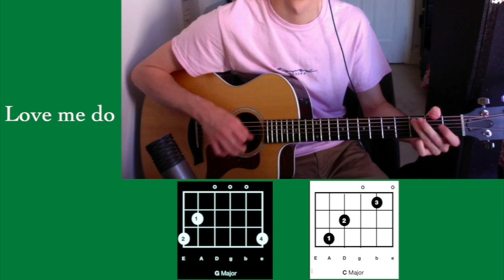Music with Joe Love me do